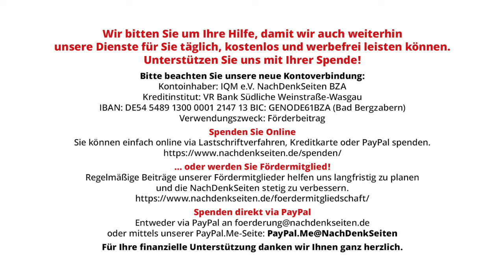Bundesjustizminister Buschmann tritt gemeinsam mit Gaza-Vertreibungsbefürworter Chikli in Berlin auf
Bundesjustizminister Buschmann tritt gemeinsam mit Gaza-Vertreibungsbefürworter Chikli in Berlin auf | Florian Warweg | NachDenkSeiten-Podcast | 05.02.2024

Das Auswärtige Amt hatte am 29. Januar in außergewöhnlich scharfen Worten die Teilnahme und Äußerungen von israelischen Regierungsmitgliedern bei der Konferenz zur Wiederbesiedelung des Gazastreifens mit jüdischen Siedlern und der Vertreibung der dort lebenden Palästinenser verurteilt. Nur wenige Tage später wurde bekannt, dass FDP-Justizminister Marco Buschmann mit einem der Protagonisten, dem Diaspora-Minister Amichai Chikli, gemeinsam in Berlin bei einer Lobby-Veranstaltung, organisiert vom Axel Springer-Verlag, auftreten wird. Die NachDenkSeiten wollten wissen, ob dies mit dem AA abgesprochen wurde und ob damit Buschmann nicht diese völkerrechtswidrigen Pläne und Äußerungen legitimiert. Von Florian Warweg.

Artikel veröffentlicht am: 05. Februar 2024 um 14:00
Autor: Florian Warweg
Sprecher: Tom Wellbrock
Titelbild: Screenshot NachDenkSeiten, Bundespressekonferenz, 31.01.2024

NDS, NachDenkSeiten-Podcast, NDS-Podcast, Außen- und Sicherheitspolitik, Rechte Gefahr, Veranstaltungshinweise / Veranstaltungen, Bundespressekonferenz, Marco Buschmann, Gaza, Israel, Siedlungspolitik